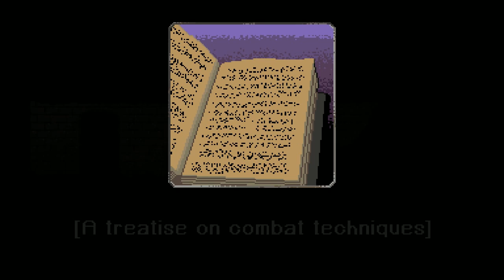Bannerman | Let's Play Ep.4 | In The Catacombs [Wretch Plays]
Let's play Bannerman!  Lord Crowley sends our lone soldier to clear out ancient catacombs, but we're surprised by an apparent magic-user guarding the exit and suffer more nightmares in our sleep.